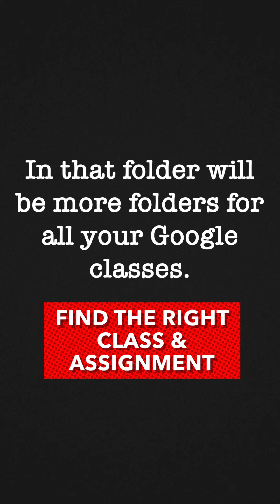Solution for the “Black Screen PDF” Problem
How to remedy the strange issue experienced by some people using iPads—the screen turns black when they try to edit a PDF attachment in a Google Classroom assignment.